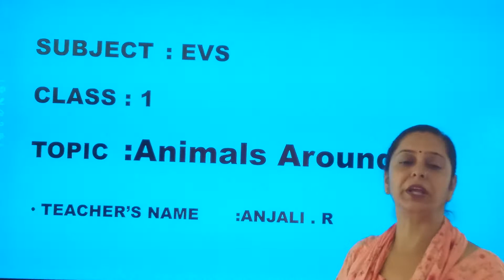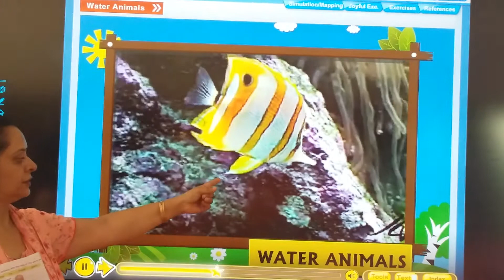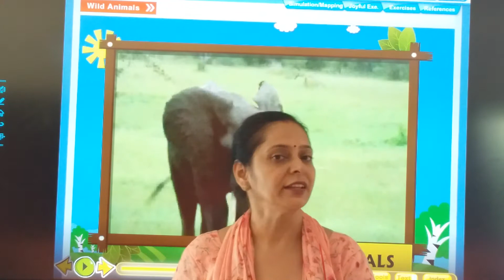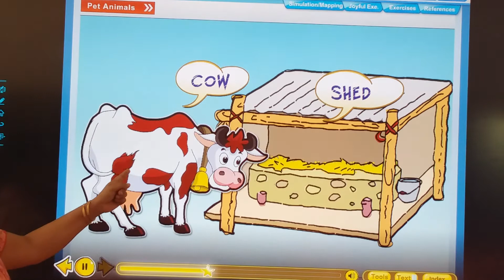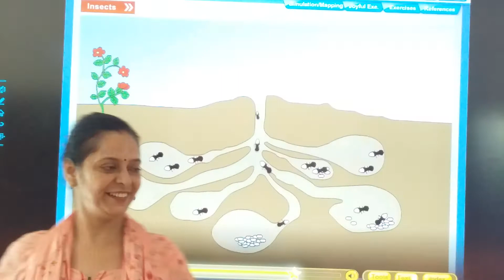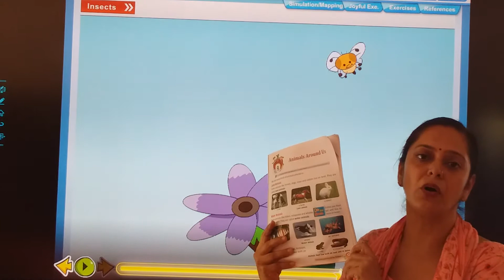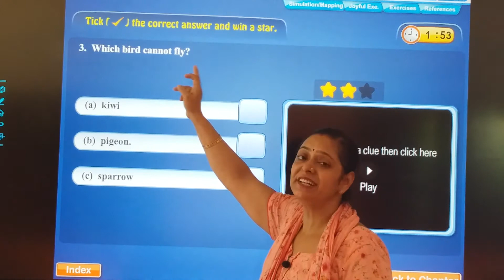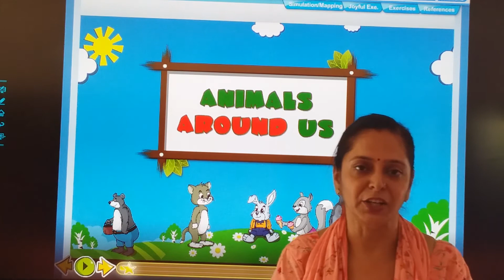STD : 1 // EVS // Animals (Part 1)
Teacher : Anjali Ramdasani